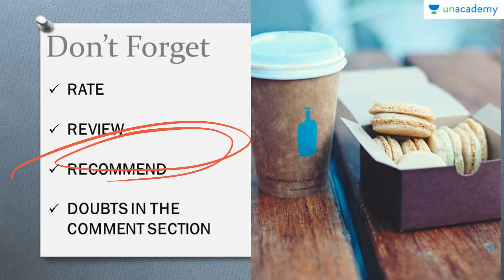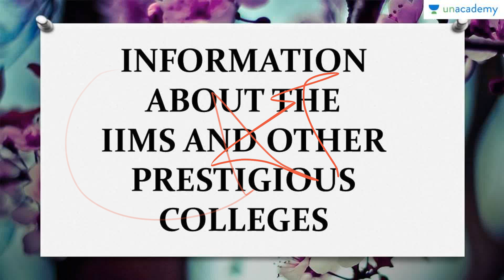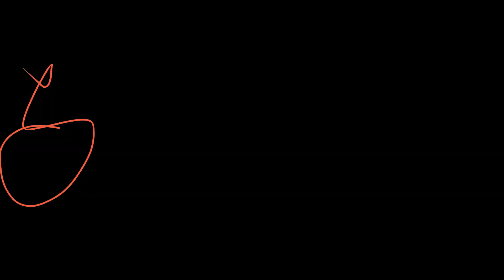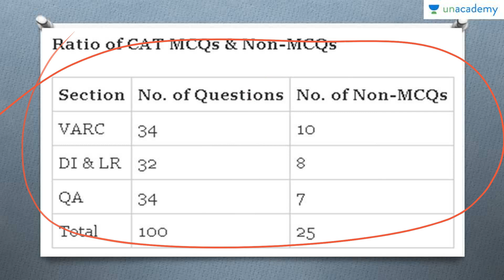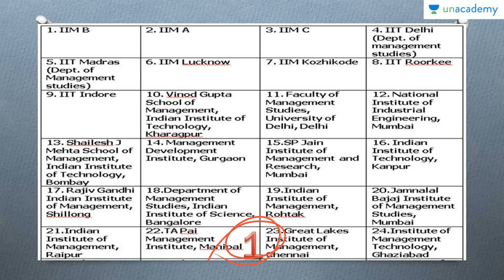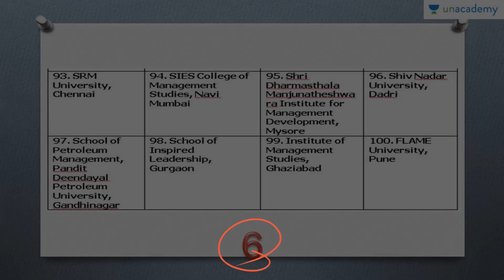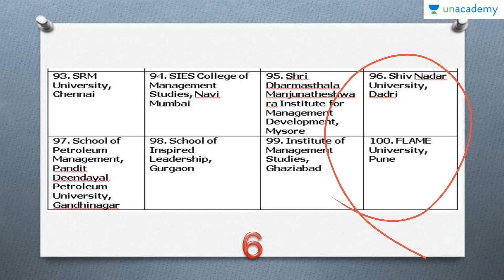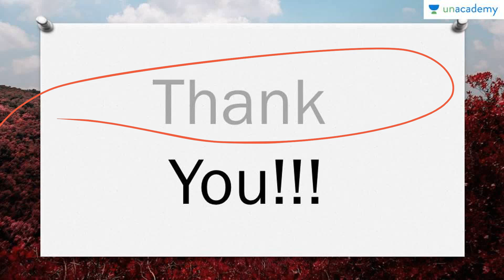Part 3: CAT Examination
Checkout our latest offerings This course gives you the list of Management colleges across India for which you can apply, their application procedure, CAT examination and its details and other management entrance examinations.

To learn more and have a discussion with the educators, visit Unacademy